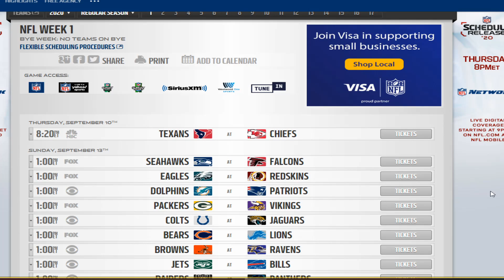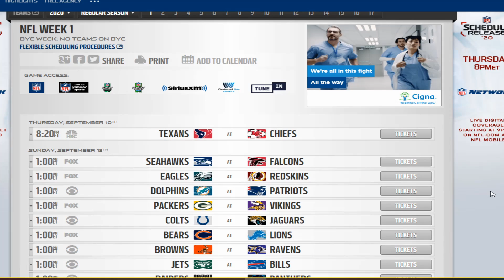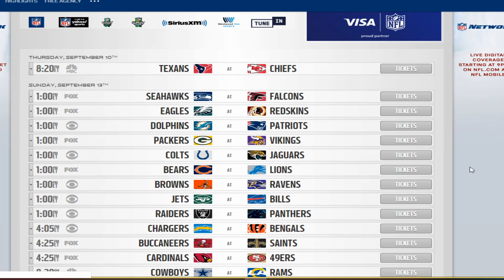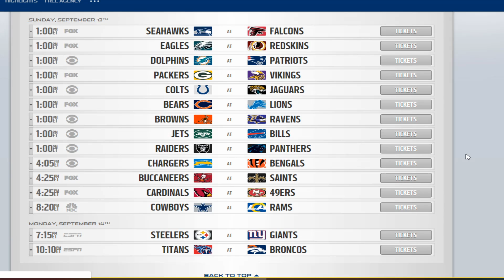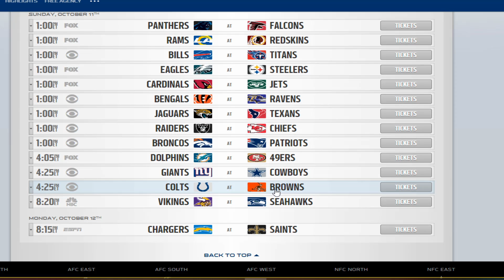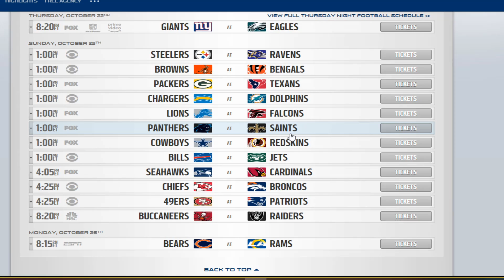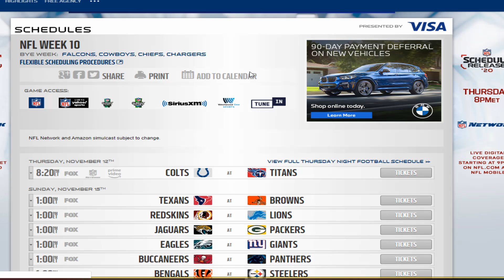2020 NFL Schedule Reveal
Hey Nerd Squad!

How many wins do you think your team will get? How hard of a schedule does your team have?

P.S. Sorry for the frozen frames. Working on upgrading my current computer